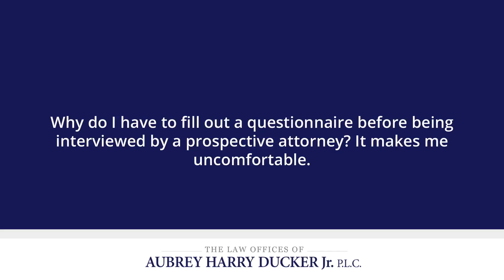Why do I have to fill out a questionnaire before being interviewed by a prospective attorney?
Why do I have to fill out a questionnaire before being interviewed by a prospective attorney? It makes me uncomfortable. | The Law Offices of Aubrey Harry Ducker Jr. P.L.C. | Orlando Divorce & Family Law Attorneys | | 2020 Mizell Avenue, Winter Park, Florida 32792

It's important when you're meeting with an attorney that you can trust them. We're bound by attorney client privilege, anything you tell us must be kept in confidence. It's also important that if we've already given advice to your spouse or someone else related to you there might be a conflict of interest that would prevent us representing you. The initial information that you provide the attorney helps them to fully evaluate whether there's a conflict, and more importantly help them understand your case from the beginning so that they can give you the best advice possible.